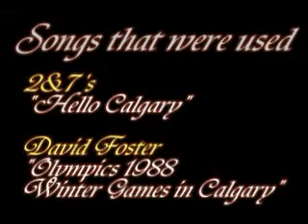vblog 29 2dayz 1 blog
2 blogs in 1, me at the Calgary Tower and Me at work. hope you like